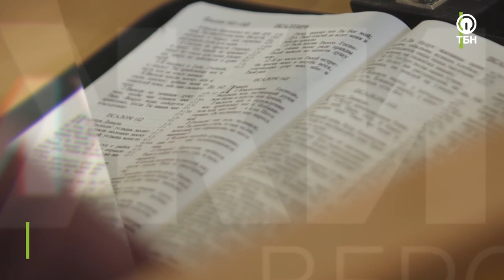ИГОРЬ ФЕДОТКИН. «Движимые верой»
Игорь родился в благополучной семье, но стал употреблять наркотики, появились долги и кредиты. Господь помог избавиться от зависимости и мужчина решил, что пора правильно расставить приоритеты в жизни. И тогда стали происходить чудеса. Герой этого выпуска программы – Игорь Федоткин. Игорь расскажет, как он погасил кредиты, получил работу, о которой не мог и мечтать и принял в свою семью сироту. Все подробности в программе.